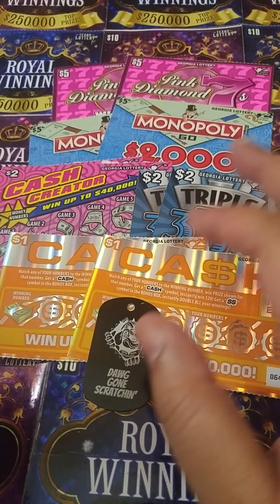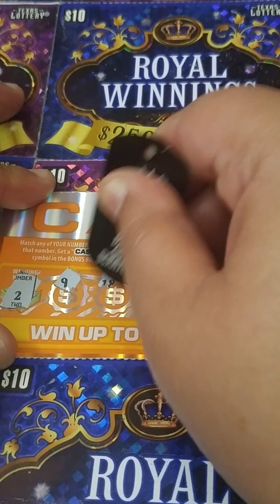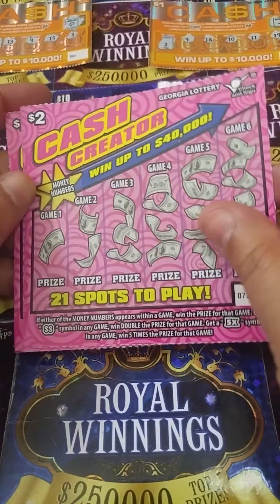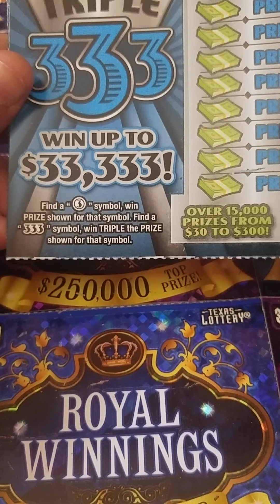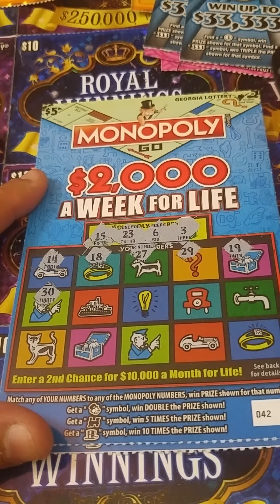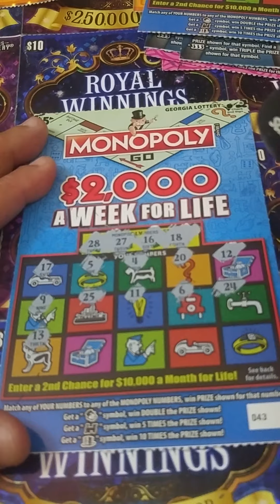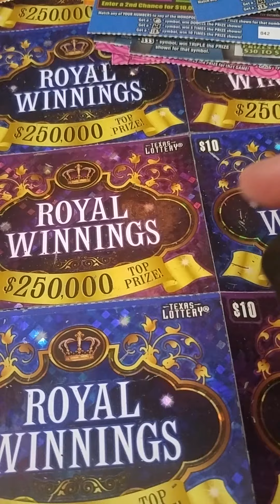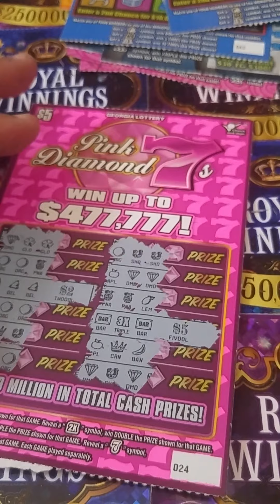Georgia Funmail from Dawg Gone Scratchin'🍀💜🍀